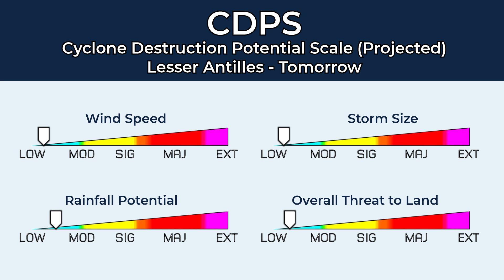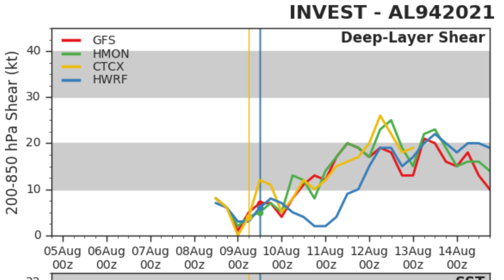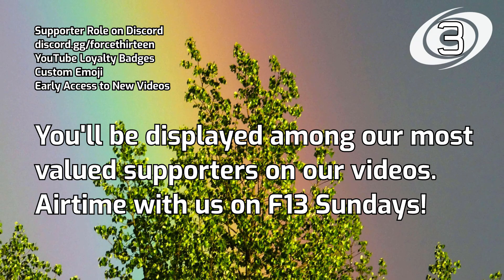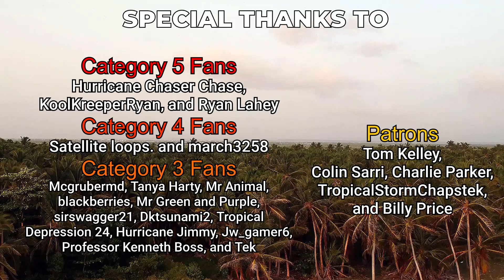Potential Tropical Cyclone 06L Expected to Become a Tropical Storm Soon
Potential Tropical Cyclone 06L has been designated East of the Lesser Antilles today and is expected to become a Tropical Storm within the next 12 hours as it nears the islands of Martinique, Dominica, and Guadeloupe. After that, the storm is expected to track towards The USVI, Puerto Rico, and Hispaniola and during this timeframe the storm could strengthen slightly assuming dry air does not get entrained into the center. After Hispaniola uncertainty rises, the uncertainty comes from the track prior to it leaving Hispaniola, a northerly track could put 06L North of the mountains in Hispaniola, meaning potentially the system is not as disrupted as it would be if it goes straight into the mountains. As of now, the current expectation is that by day 5, we'll have a Tropical Storm near Cuba and Florida. Tropical Storm Watches have been issued for Martinique, Dominica, Guadeloupe, The US Virgin Islands, Puerto Rico including Culebra and Vieques, and Dominican Republic on the south coast from Punta Palenque eastward and the entire northern coast to the Dominican Republic/Haiti border. We will have more updates in the coming days as Potential Tropical Cyclone 06L continues on its track.